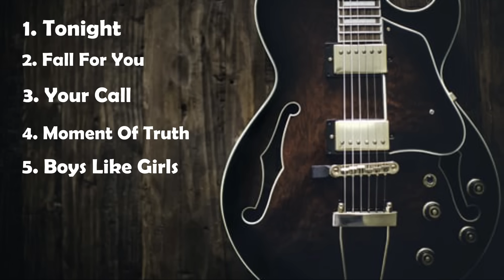FM Static x Secondhand Serenade x Thunder (Playlist)